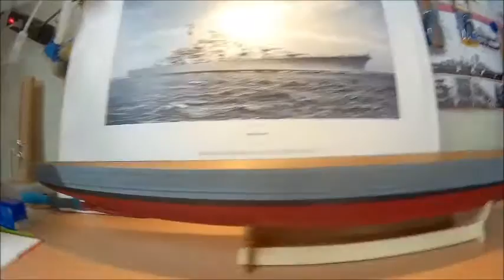Prinz Eugen von Hachette Part 105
Der Farbanstrich nebst Tarnbemalung